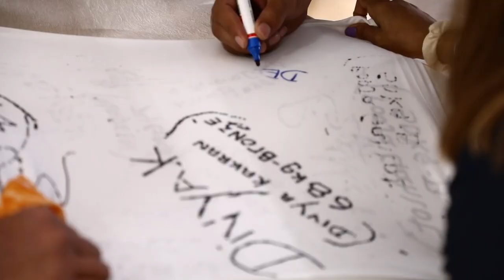CWG 2022 athletes spellbound by PM Modi's appreciation for them